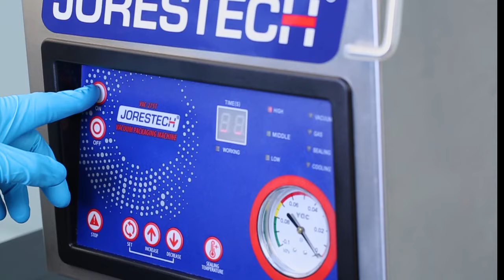CHAMBER VACUUM SEALER | VAC-275 Vacuum Packaging Machine by JORESTECH®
CHAMBER VACUUM BAG SEALER WITH ROTARY PUMP AND EMBOSSING TECHNOLOGY

Ideal for the food serving industry including restaurants and culinary institutions, as well as for home and hobby use like hunting and fishing.

More than just a common food sealer, the JORESTECH® VAC-275 is made to perform a wide variety of tasks beyond food packaging. Protect gear, safeguard valued items, make emergency kits, reduce odors, compact clothes, baby-proof items, and much more!

Thanks!
Team TPK